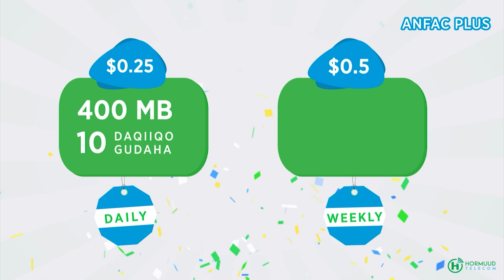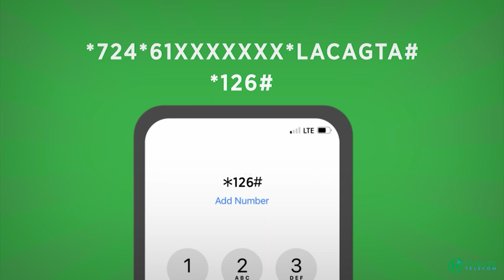Gudoomiyaha Gobolka banaadir oo dhagax dhigay dhismaha laamiga Cusub ee aada dahab Marina beach.